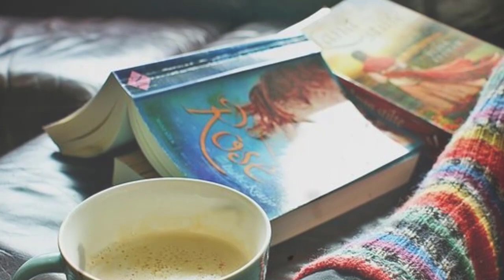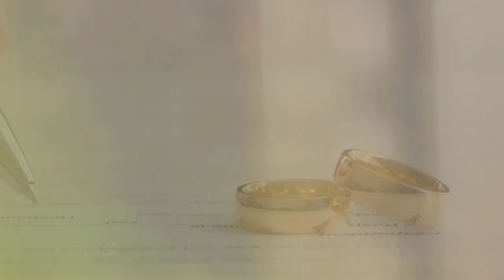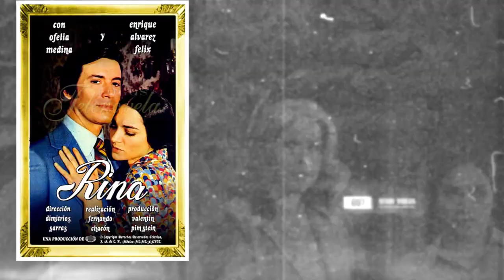LA SOMBRA DE ENRIQUE ALVAREZ FELIX UNA MISTERIOSA NOCHE UNA PARTIDA INESPERADA